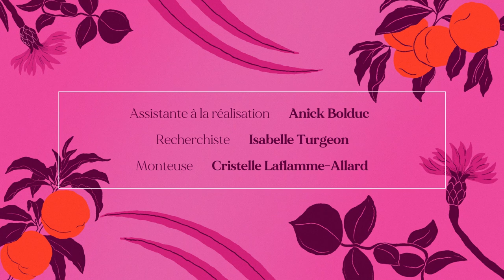Peine d’amour, avec Jean-Philippe Baril Guérard | L’ABC Intimité | MAJ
Tôt ou tard, on est tous confrontés aux peines d'amour.
Mais on s’entend, la première est particulièrement difficile à gérer.
L'auteur et comédien Jean-Philippe Baril Guérard a déjà vécu une rupture ou deux.
Dans cette capsule, il partage ses conseils pour soigner un cœur brisé avec empathie et surtout patience.
Épisode 3 / 8
L’ABC Intimité, c’est une série qui propose des explications claires et sans gêne sur des sujets qu’on ose rarement aborder de front. 💘
Réseaux MAJ!